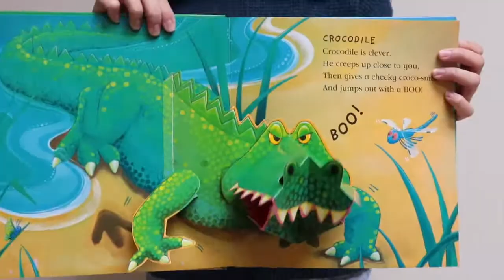英國驚奇立體書 The Amazing Pop-up fun｜媽咪愛MamiLove開箱實測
The Amazing Pop-up fun 是一套在國外非常暢銷的立體翻翻書，光是封面的動物圖案色彩就非常的鮮豔，立刻吸引小孩的注意，而裡面的內頁立體效果更是非常驚人！包含：深海魚類、農場動物、叢林等七大主題，每本都值得收藏，展開羨煞眾小孩。